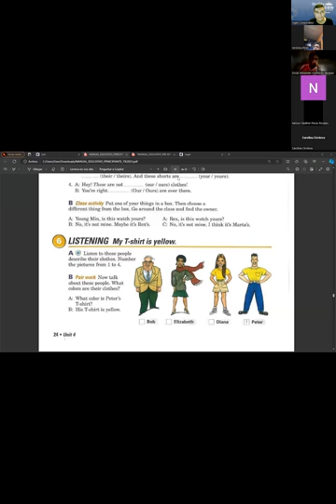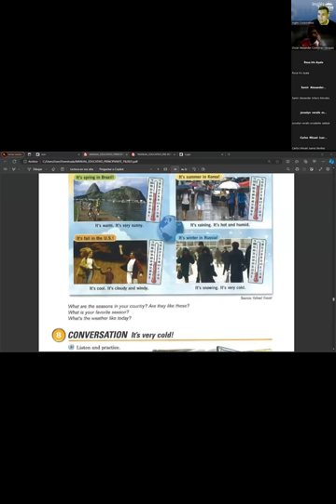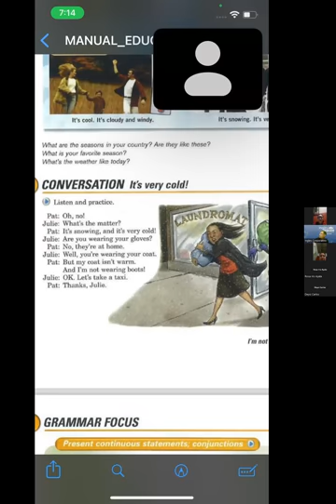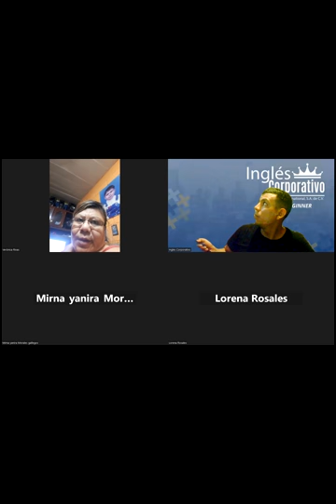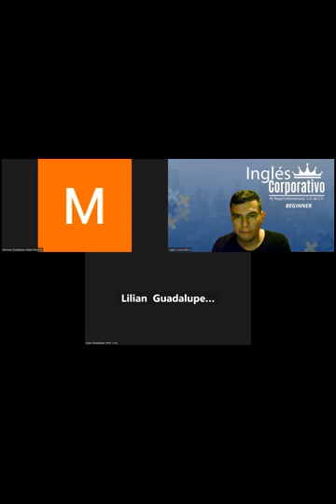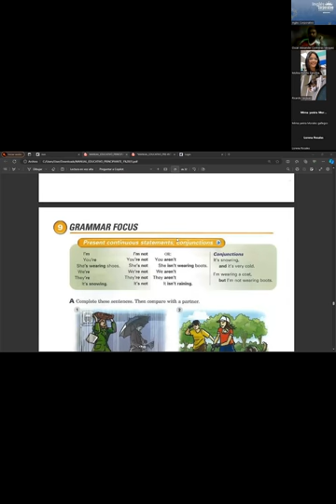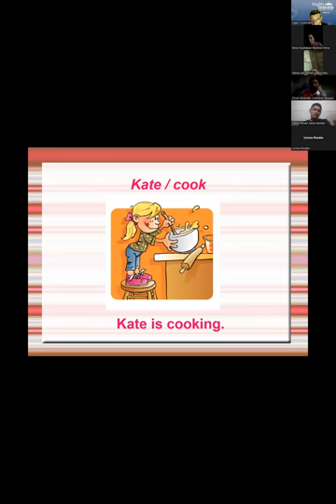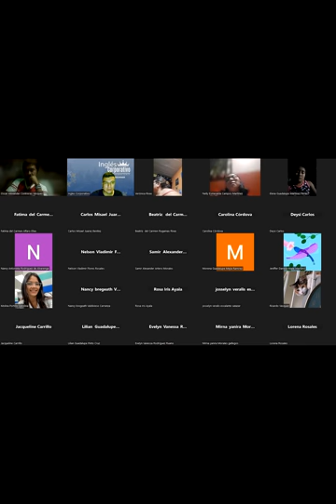SESION11-05/12/2023- FI-REGA-144-RAMOS-CONVERSATION/PRESENT CONTINUOUS